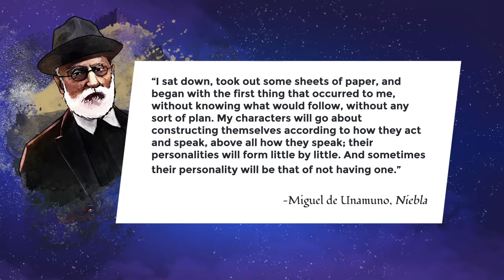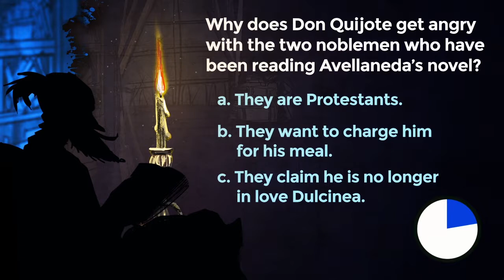Lesson 20: Another “locus amoenus”